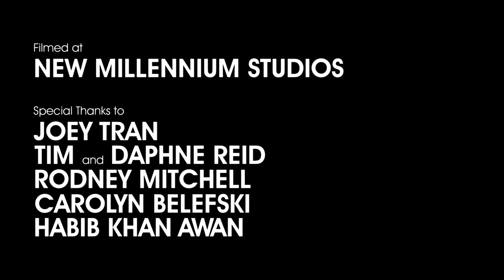One-Shots: THE DEAD END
One-Shots: THE DEAD END - Starring Hannah Elvington

The final film in the LIMELIGHT trilogy

Directed, Written, and Produced by Joe Carabeo
Directory of Photography, Brian Sarvis
Art Direction, Hannah Elvington

Location provided by Robert Gava and Tim Reid
Black Magic Cinema Camera provided by Joey Tran

Filmed at New Millennium Studios in Petersburg Virginia